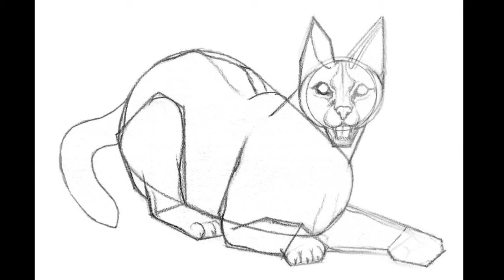How To Draw Serval, Step by step